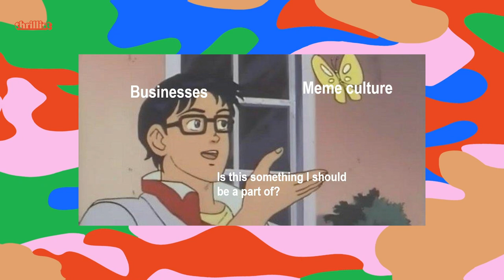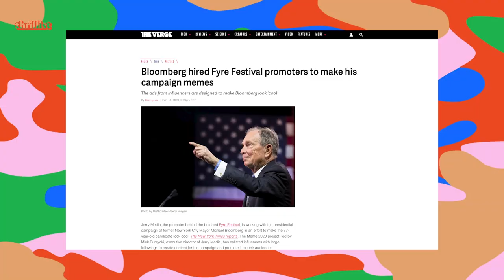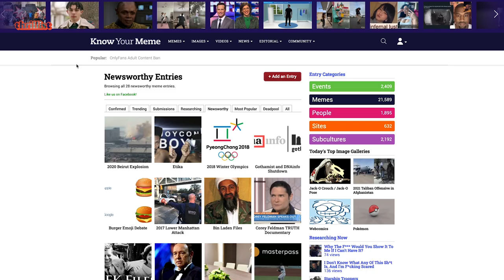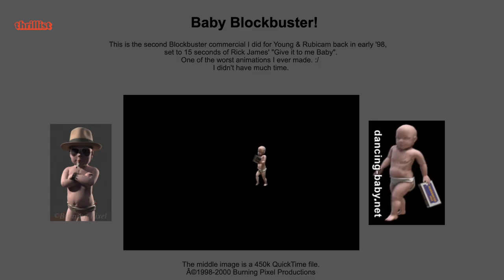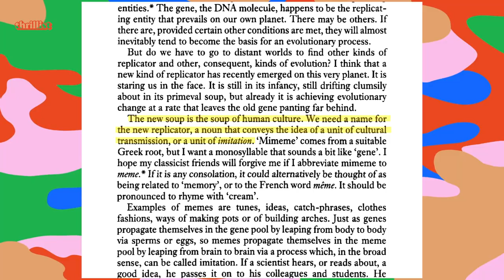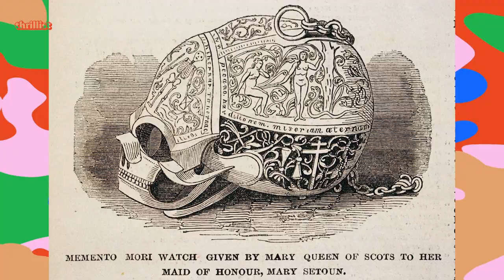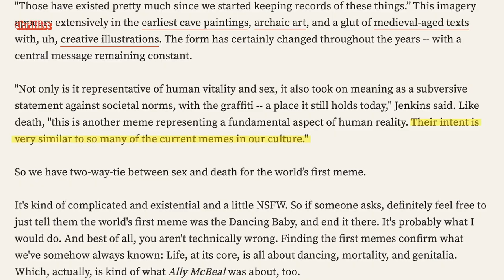Bernie Sanders, Rickrolls, and Dancing Babies: the History of the Meme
Do you remember your first meme? The meme itself predates Internet icons like "Condescending Wonka," "Grumpy Cat," "Rick Rolls" and "Loss" by thousands of years. In this episode, we trace the origins of Internet memes back to the days of "All Your Base Are Belong to Us" and the "Dancing Baby," and dig deeper into physical memes of the 20th century like Shepard Fairey's "OBEY" and "Kilroy Was Here." Eventually, we uncover two instances of ancient memes that were, essentially, just sh*t posting fodder for our ancestors. Host Janae Price covers all this and more, in just over six minutes.

Did you know the history of the sex toy dates back millions of years? Or that McDonald's McRib drew inspiration from the U.S. military? Or, that the modern tailgate might have been invented during a Civil War battle? In History of… Thrillist is taking you through a rapid-fire crash course on some of humankind's greatest innovations in food, drink, travel, and fun. Hey, if you can keep up, you actually might learn something!

Credits:

Senior Development Producer
Wil Fulton

Associate Producer
Mia Faske

Editorial Assistant/Voice Over
Janae Price

Danna Windsor

Senior Designer
Maggie Rossetti

Editor
Zach Lapierre

Production Coordinator
Charles Ross

Daniel Byrne

Anna Frangos

Senior Director -
Development & Production
Leo Fernandez

Jim D’Amico

Meghan Kirsch